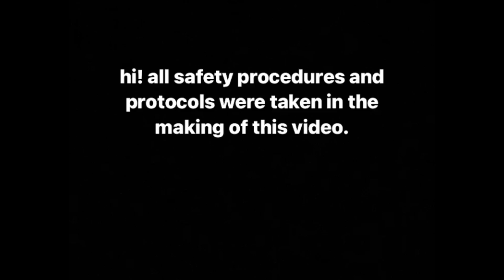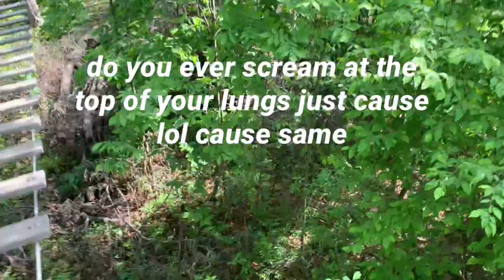ZIP-LINING!!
I forgot I haven’t posted this vid yet lol. Hope you enjoy! Please note we were all being very safe, as there is a limit of people as well as being very sanitary. Also, most times our masks weren’t on because we were way up in the trees away from everyone. Anyway, thanks and enjoy the vid!! If you want, you can follow me on other social media!